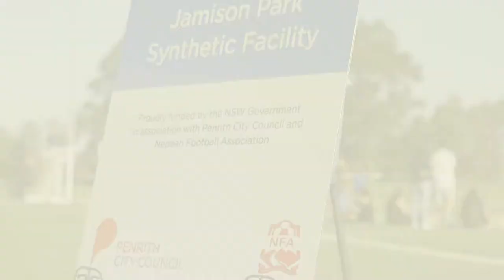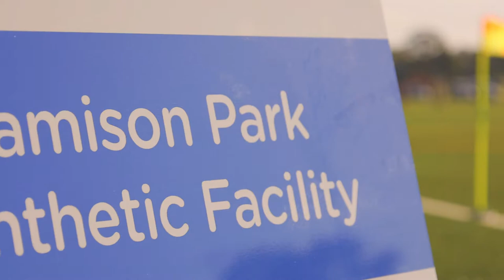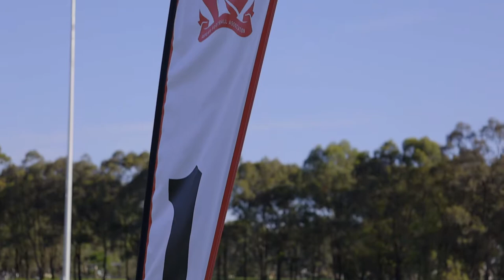NEPEAN FA OPENS JAMESON PARK!!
We were honoured to be invited to the grand opening of Jameson park, the new state of the art home of Nepean Football Association. We have been proud partners with Nepean FA for years now and so happy the Association finally has a true home!

We chat with Linda Cerone, CEO of the Association about all things Nepean Football.

Love, peace & feel the difference!

Kurt, Zac & Andrew

Try You